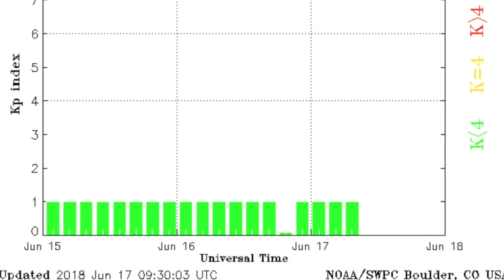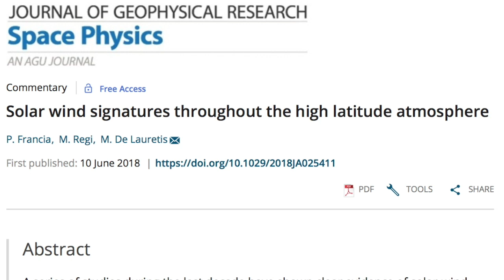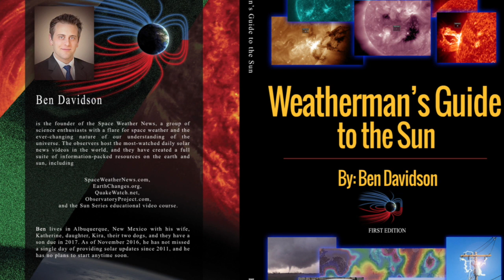Sun Affects Whole Atmosphere, Electroquakes | S0 News Jun.17.2018